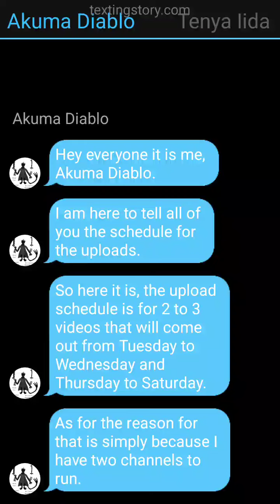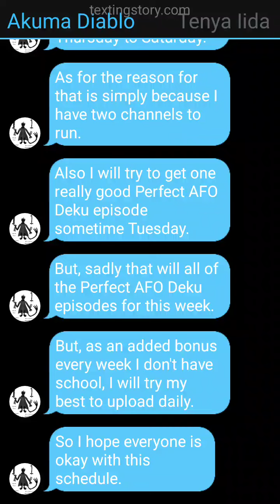My upload schedule for the time being!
This is the video in which I tell you guys the schedule for my uploads on this channel for the time being. There will be a community post or two on my channel later telling everyone what my upload schedule will be.